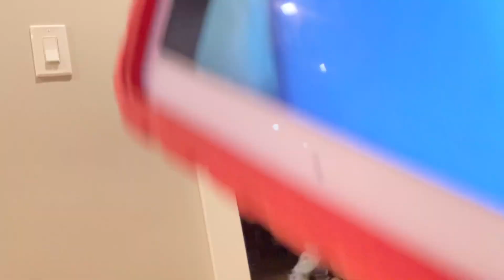Talking about stuff and going into a hunted house 🛸